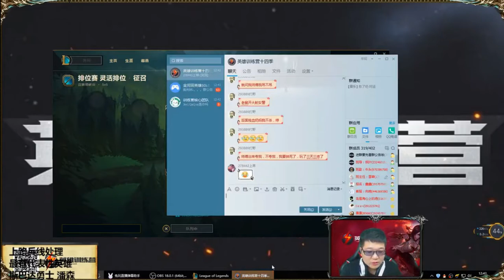战争打穿上路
League of Legends Tricks
英雄联盟冷门技巧